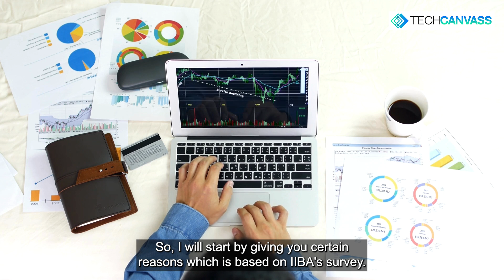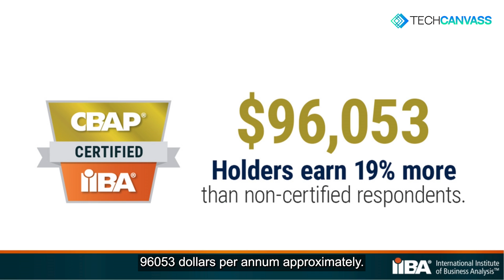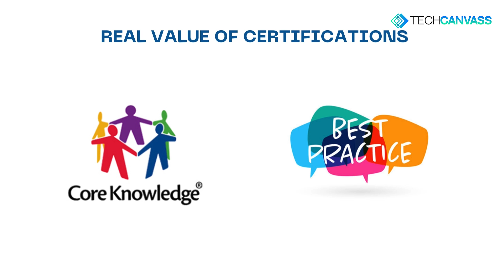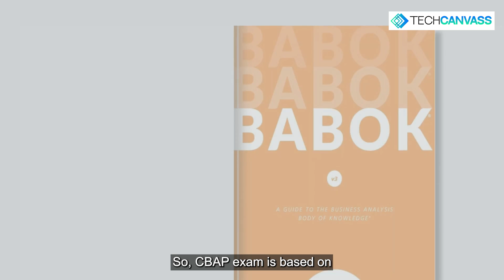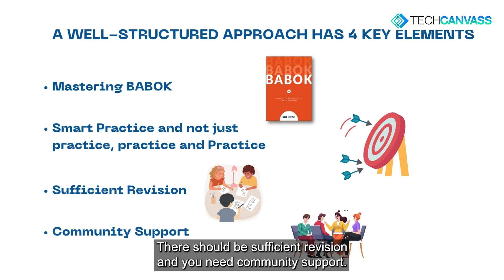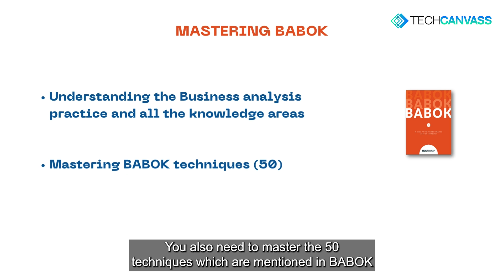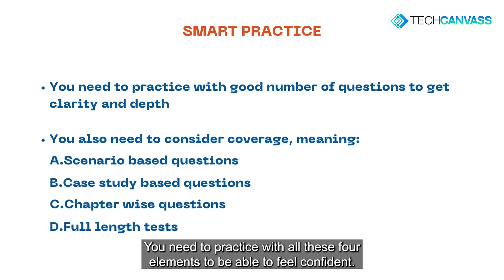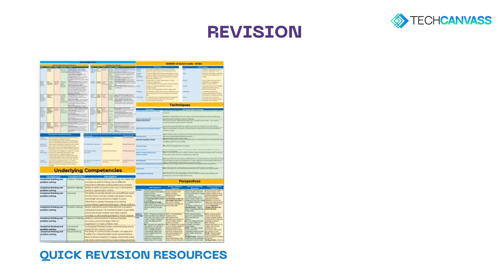Become Certified Business Analysis Professional (CBAP) - CBAP Preparation | Techcanvass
Are you a practicing Business Analyst and are planning to take the next step? Learn about proven approach to crack certification exam in the first attempt.

Our Founder and CEO, a CBAP Certified professional, has explained how Techcanvass not only provides CBAP training but also an ecosystem which ensures the success.

About Techcanvass
Techcanvass is an Information Technology (IT) certifications training Organization for professionals. We specialize in Business Analysis, Data Analytics and domain training programs.

Our training programs are in the fields of: Business Analysis, Data Analytics, Domain Training